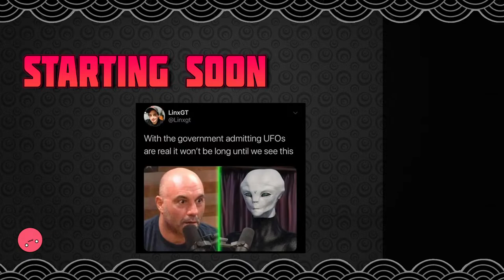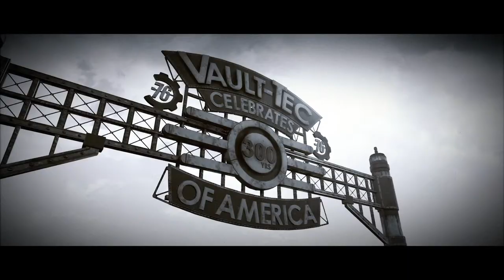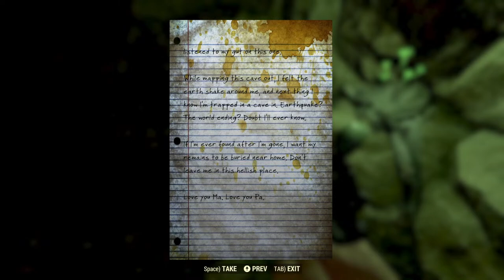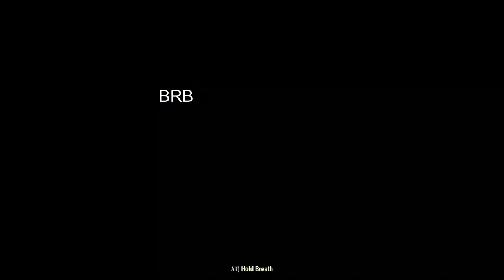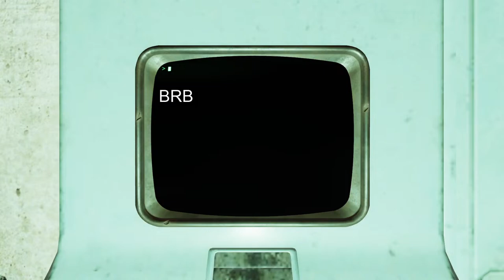Todd wins again | Fallout 76 (2024 REVISIT) - PART 1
OR RIGHT HERE ON YOUTUBE
where I stream 2-4 nights a week!